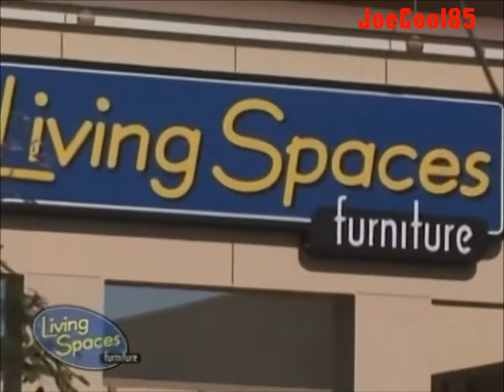Living Spaces Furniture (2007): What Do Real Customers Think?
California's Largest Furniture Store that was in two locations but now expanded! Now what do Real Customers had to say?